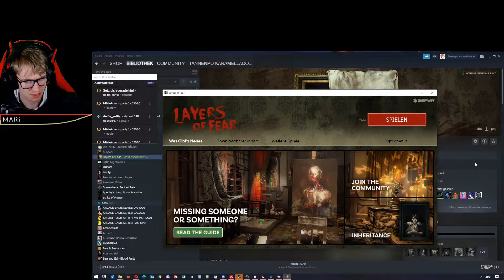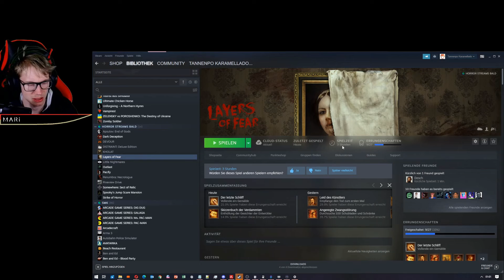DAS SPIEL DER LUSTIGEN JUMPSCARES 🙀 | SLOhighMates | Layers of Fear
🎞 FEATURINGS -
DAS SPIEL DER LUSTIGEN JUMPSCARES 🙀 | SLOhighMates | Layers of Fear [Folge 056 / 60FPS / FULL HD / GERMAN]

HUHW zu dem Projekt "SLOhighMates" (kurz: SHM)! In diesem schneide ich die Stream Highlights einzelner Streams zusammen und lade sie hoch, der Schnitt passiert direkt in SLOBS selbst. Viel Spaß beim Anschauen! ^^

INTRO LYRICS
Ich sage HUHW!
Zu SLOhighMates!
Die Highlights aus den Streams,
3-2-1, los geht's! HUHW!

BEDEUTUNG DES NAMENS "SLOhighMates"
SLO: ersten drei Buchstaben von SLOBS
high: Highlights
Mate: engl. auch Gehilfe (ich mache für das Video den größten Teil direkt in SLOBS; SLOBS ist quasi mein erster Gehilfe bei diesem Projekt)

TERMIN DIESER VIDEOS
Ich versuche, die SHM - Videos immer genau 1 Woche nach Stattfinden des jeweiligen Streams hochzuladen!

THUMBNAIL
Font "SLO HIGH MATES": Showcard Gothic

Euer Zckrfrk